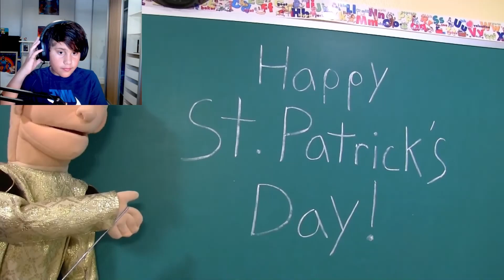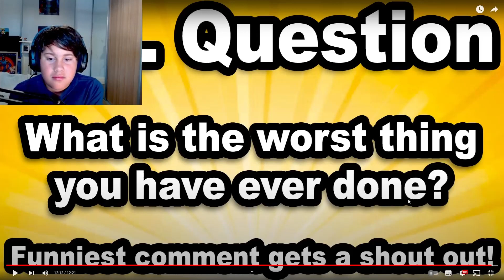Reaction To SML Movie: Cody's Green Problem!